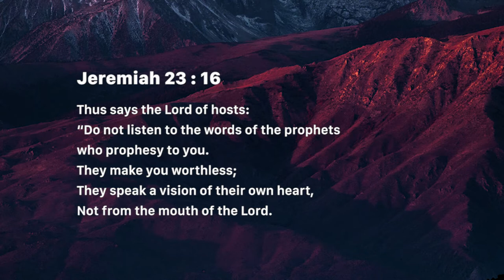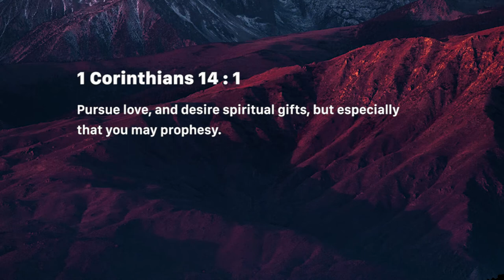Preparing To Prophesy - 3 (Thursday May 09, 2019)